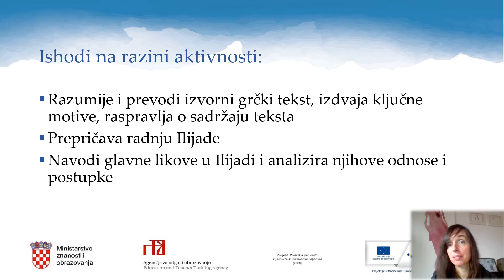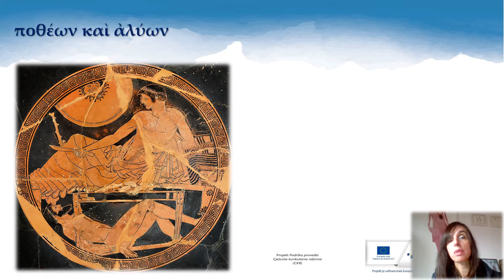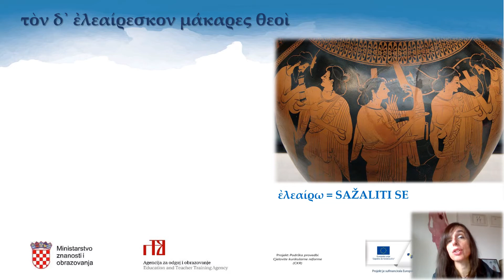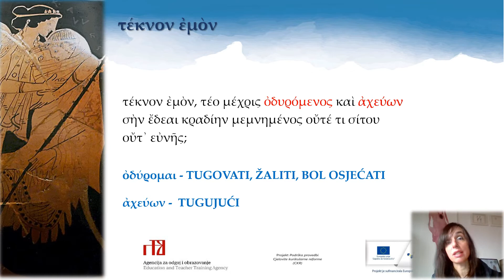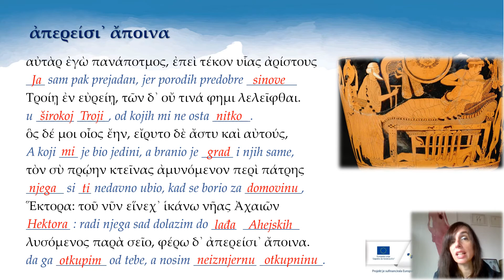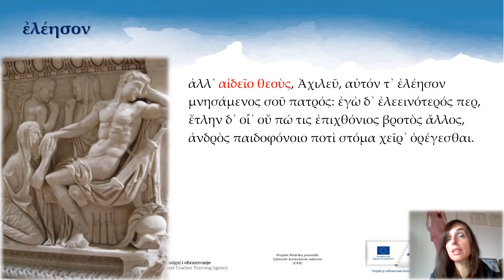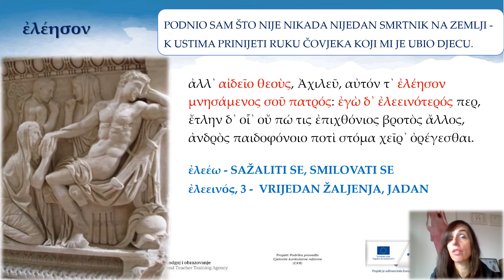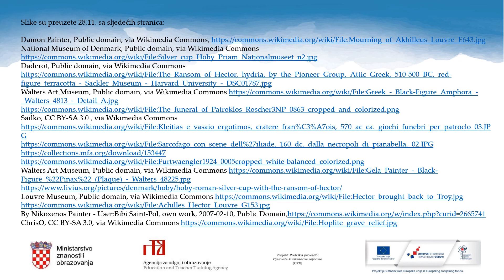Grčki jezik 1.r SŠ (nastavljači) - Homer, Ilijada 8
Autor: Davida Bronzović Švenda